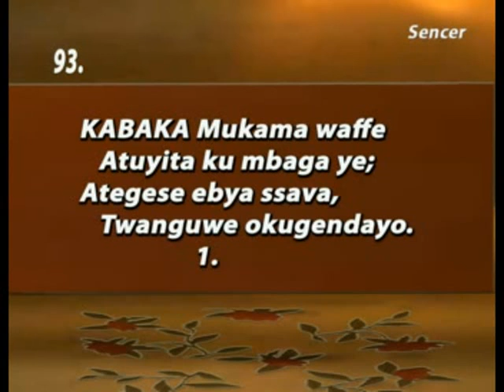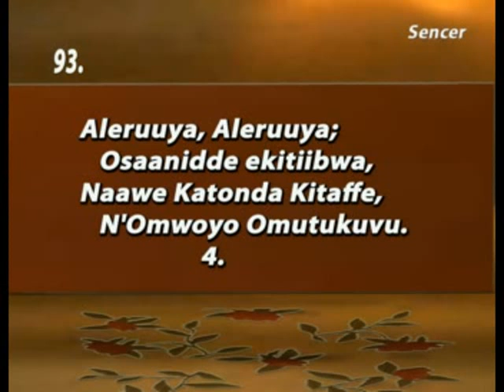93 Kabaka Mukama waffe